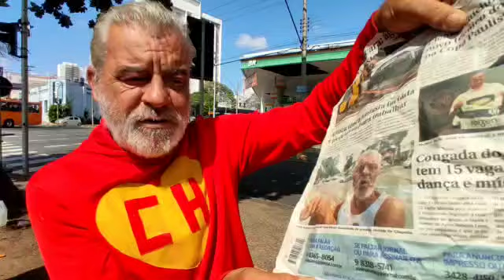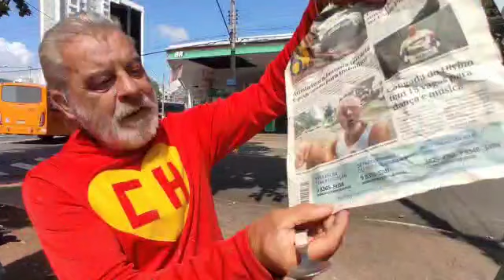Após receber doação de fantasia, artista de rua volta ao trabalho